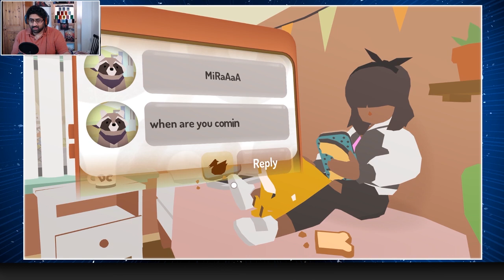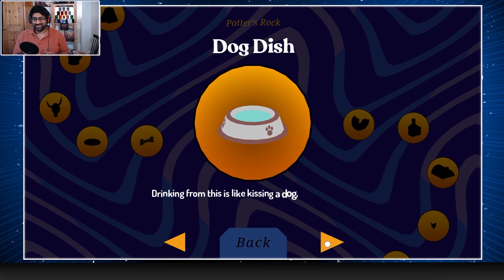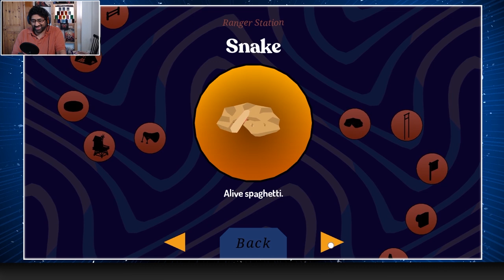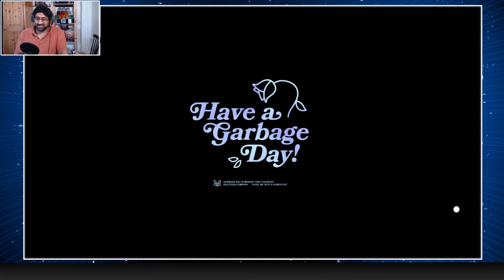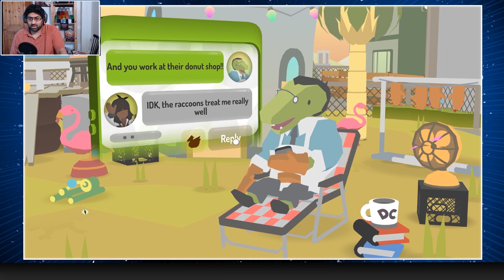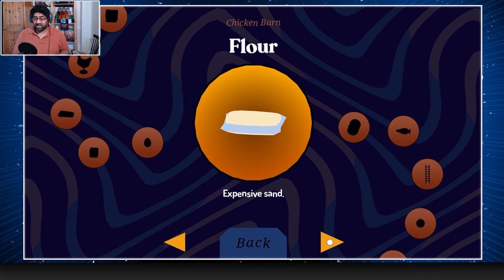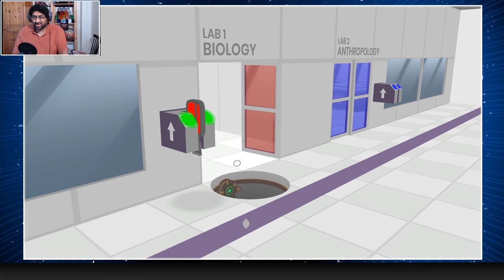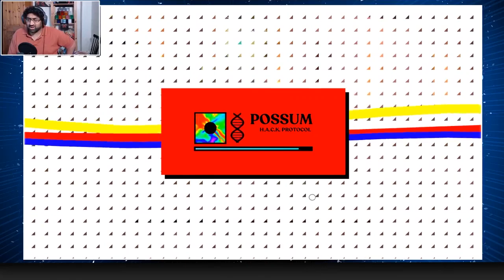RQ Streams... Donut County